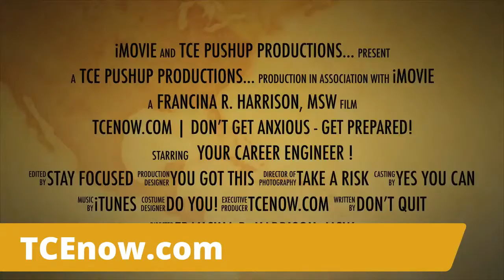Copy of TCE CAREER & BUSINESS LIVE (PRE-SUMMIT KICKOFF)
Welcome to TCE PRE-SUMMIT LIVE, (Oct 8th, Nov 12 & Dec 10)

To help as many as we can to "get prepared" during the COVID19 pandemic, TCE Summit will offer (3) FREE PRE-SUMMIT LIVE Broadcasts.  Attend  (3) FREE LIVE Pre-Summit Streaming (see above dates) with TCE & Friends sharing powerful and practical career and business intelligence, answering your questions, and networking

TCE SUMMIT "ITS TIME 4 NEXT", SAT JAN 02, 2021

Have FAITH, We Will Get Through This!